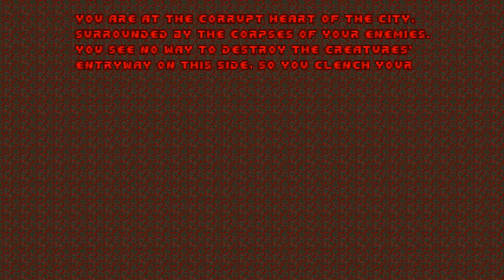190K SPECIAL - Sunder - Part 6: MAP20 (Blind Ultra-Violence Run)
There's still 1.5k subs to go but I don't think we can wait for the actual number before the baby pumpkin arrives.

Ongoing series of beating Sunder without save scumming too much (i.e. no saves in the middle of fights) and going for all kills. Most maps will be played blind-ish, so I welcome you to my journey of learning strategies on the go.

Sunder is a work-in-progress megaWAD (22 maps as of writing this) with monstrously big levels filled with thousands of enemies.

00:00:00 Waiting
00:09:58 MAP20: Beneath the Waves of Styx
04:46:02 Showcasing Not Even Remotely Fair